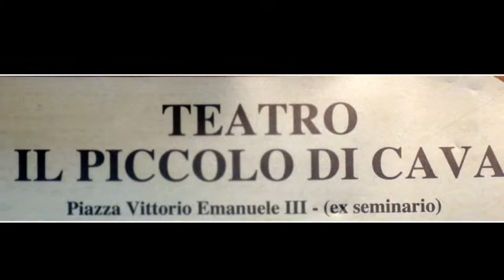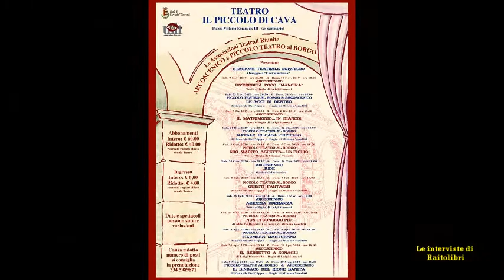L'associazione teatrale ARCOSCENICO ai microfoni di RAITOLIBRI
Francesco Grillo, per Raitolibri, ha intervistato LUIGI SINACORI, MARIANO MASTUCCINO e GIANLUCA PISAPIA tutti membri dell'ass. teatrale ARCOSCENICO presso il Teatro IL PICCOLO DI CAVA,. Foto, riprese e montaggio di F.sco Grillo. Le musiche nel video sono di :Jerry Lee Lewis con grat balls of fire; Atlantic e Wind song di Roerto Cacciapaglia e Arabik cafè di Vito Mercurio. Cava dè tirreni (Sa) - ottobre 2019.